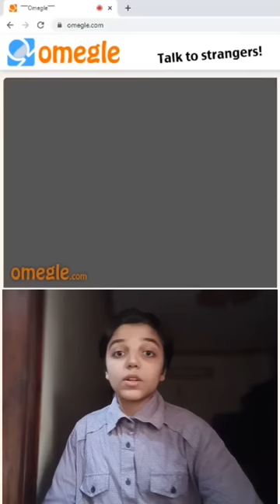رده فعل الناس عليا فى اوميجل 🤯 people's reaction to me on Omegle 🤯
رد فعل الناس عليا فى اوميجل 🤯 people's reaction to me on Omegle 🤯